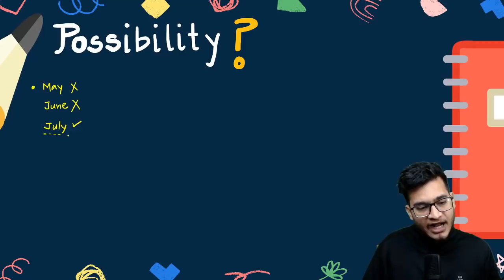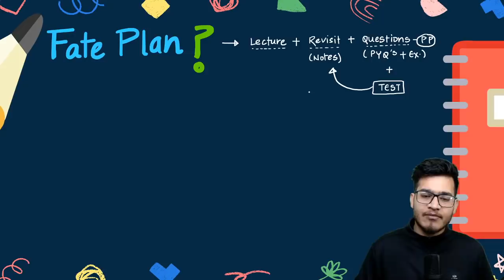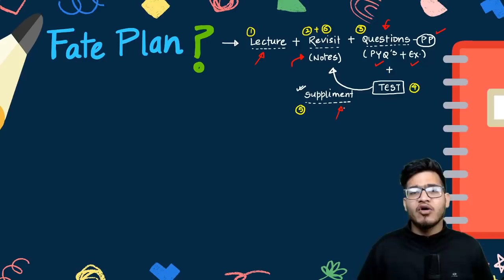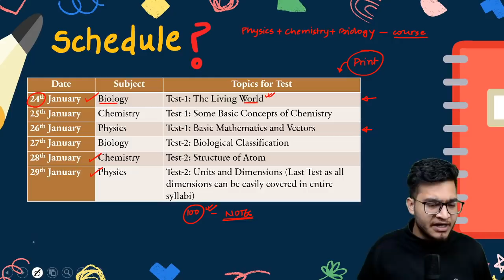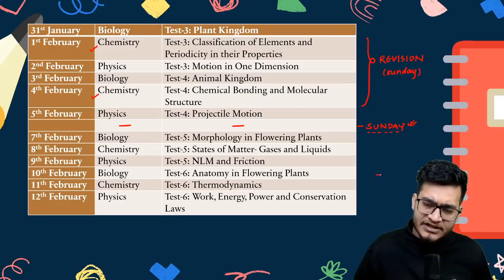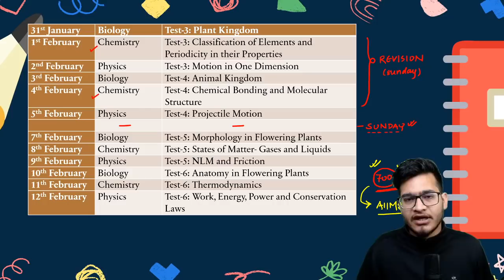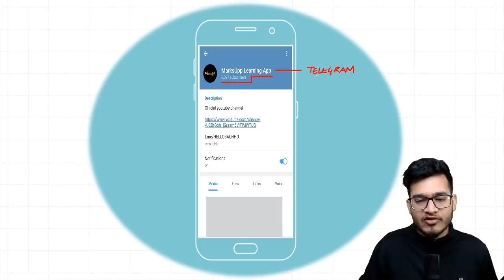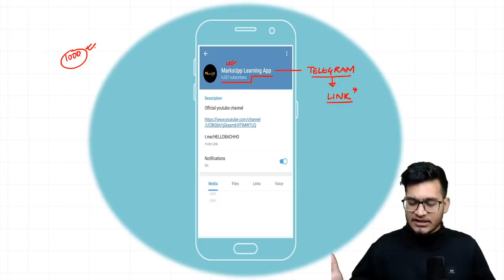Cracking NEET in Remaining Days? Fate Plan and Schedule for NEET Aspirants to Follow ft. Vipin Sir